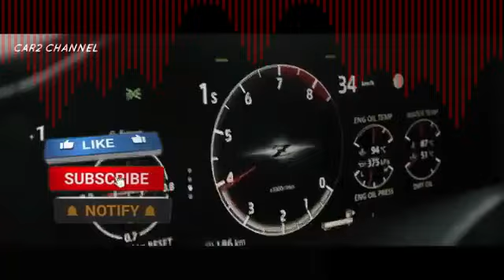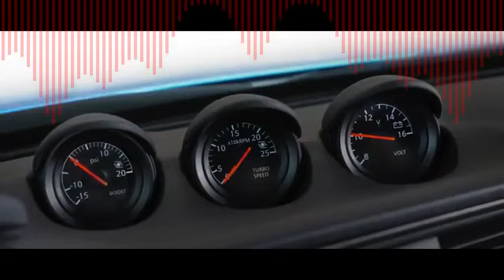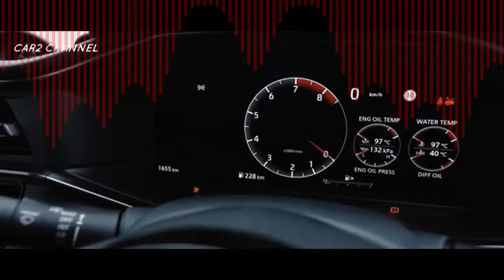New IKR Chevrolet Blazer EV 8